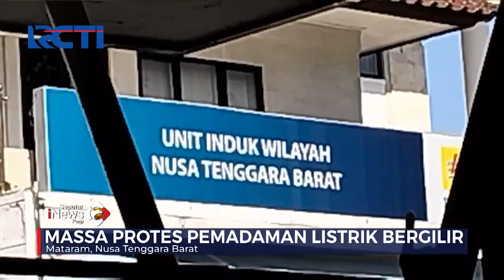Demo Pemadaman Listrik Bergilir di NTB Berakhir Ricuh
Seputar iNews Pagi 13 Mei 2023